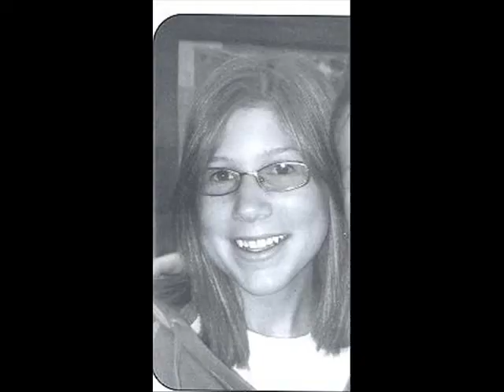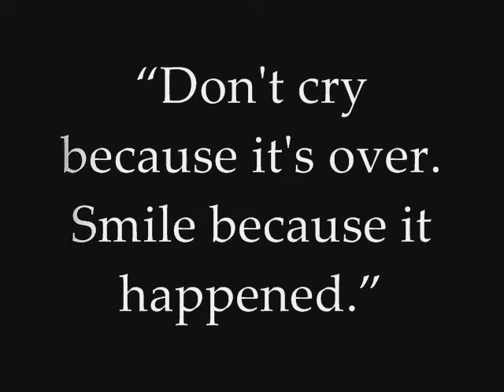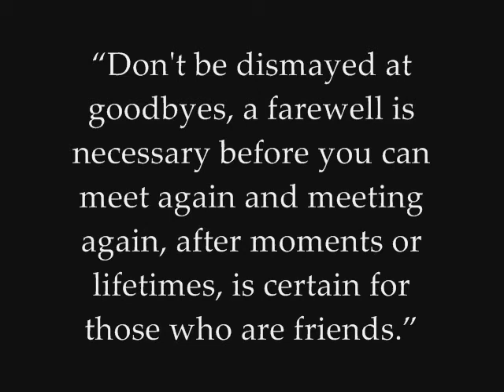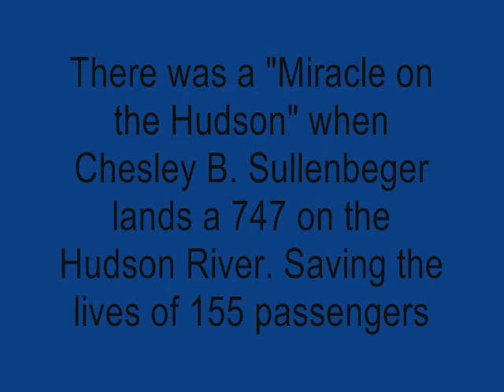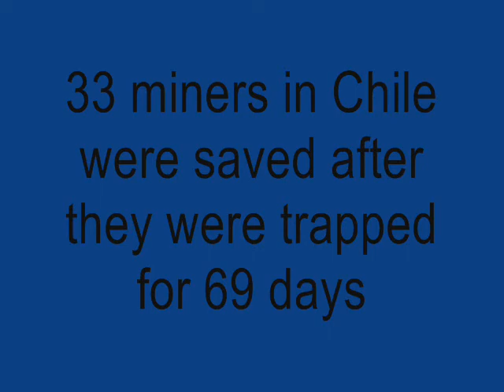Central Cambria Senior Video 2011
This is the Class of 2011 Senior Video... Put together by Shane Morris